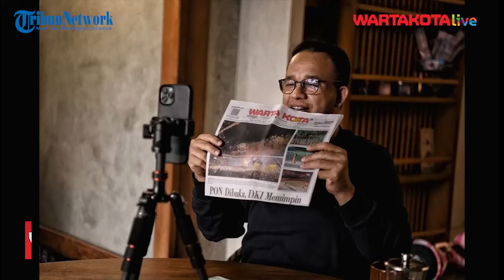Video Call dengan Atlet DKI, Gubernur Anies Pamer Headline Warta Kota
Gubernur DKI Jakarta Anies Baswedan mengungkapkan bahwa kontingen DKI Jakarta masih unggul di peringkat pertama pada gelaran Pekan Olahraga Nasional (PON) XX Papua 2021.

Diketahui, kabar baik tersebut diungkapkan Anies melalui akun Instagram resminya @aniesbaswedan, dirinya mengungkapkan DKI Jakarta telah berhasil memenangkan 36 emas, 23 perak, serta 24 medali perunggu pada perolehan sementara hingga Minggu, 3 Oktober 2021.

"Alhamdulillah, sampai hari ini DKI Jakarta masih menempati peringkat satu di PON XX Papua 2021," ucap Anies yang dikutip Warta Kota, Senin (04/10/21).

Anies juga memamerkan surat kabar Warta Kota yang memuat Headline tentang pencapaian Atlet DKI yang masih memuncaki perolehan medali.

Hal tersebut terlihat dalam unggahan Anies di Akun Instagramnya, Senin (4/10/2021).